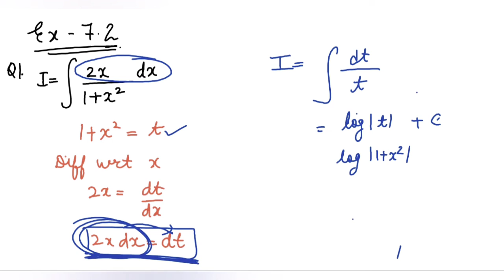Maths Class 12th || Ch 7 Ex 7.2 Part -1 Ques 1 to 16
This video explains Exercise 7.2 Question 1 to 16 .
Integration : Very Important Chapter for 12th Boards .
Success_with_tushar_sir
Maths_10th_and_12th_by_Tushar_Sir